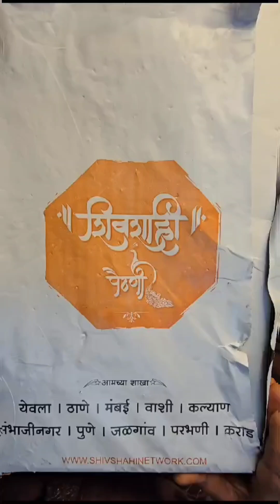शिवशाही लाडकी बहिण योजना अंतर्गत प्युर silk Handllom 😱 पैठणी चे स्वप्न | 1st group winner 🥻🍫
शिवशाही लाडकी बहिण योजना अंतर्गत प्युर silk Handllom 😱 पैठणी चे स्वप्न

नमस्कार.🙏🏻
😍!! आता वेळ स्वप्न पूर्ण करण्याची.!!😍
शिवशाही घेऊन आली आहे.
*👸🏻शिवशाही लाडकी बहीण योजना*👸🏻

💫या योजने अंतर्गत.
तुम्हाला *18000 रुपये मध्ये मिळणार आहे 22500* ची पैठणी आणि तेही EMI पद्धतीवर.

💫 व 50 सदस्यांपैकी *11 सदस्यांचे* भाग्य त्यांच्या सोबत असेल. तर त्यांना *उर्वरित हप्ते भरण्याची गरज नाही.*

💫जसे की आपण *50 सदस्यांचा ग्रुप* बनवून.
प्रत्येक महिन्याला *पंधराशे रुपये* जमा करणार आहोत.  आणि *प्रत्येक महिन्याला एक भाग्यवान* सदस्याचा नंबर काढणार आहोत.

*💥काही नियम व अटी पुढील प्रमाणे.👇🏻*

1️⃣ एक ग्रुप *50 सदस्यांचा* चा असेल.

2️⃣ कालावधी *12 महिन्याचा* असेल.

3️⃣ प्रत्येक हप्ता हा *1500* रुपये चा असेल.

4️⃣हप्ता हा 15 ते 20 या दोन तारखे मध्ये कोणत्याही दिवशी भरू शकतात. रक्कम जमा होताच. दिलेल्या *रक्कम* ची *पावती* शिवशाही कडून प्रत्येक महिन्याला दिली जाईल.

5️⃣दर महिन्याला *एक भाग्यवान सदस्य* घोषित करण्यात येईल आणि भाग्यवानाला मिळेल *शिवशाही प्युअर सिल्क हॅन्डलूम पैठणी*

6️⃣दर महिन्याच्या 1 तारखेला  *pickerwheel.com* वर *ऑनलाईन ड्रॉ* काढण्यात येईल. त्याची लिंक तुम्हाला ग्रुप वर मिळेल.

7️⃣प्रत्येक महिन्याला जो विजेता असेल. त्याने उर्वरित *हप्ते* भरण्याची गरज नाही.

8️⃣इच्छुक सदस्यांनी आपले नाव, शहर, मोबाईल नंबर आणि *1500/-* रुपये चा पहिला हप्ता भरून *नाव नोंदणी करावी.*

🌟पहिल्या *६* महिन्यात जे *१ ते ६ मेंबर्स* जे विजेते होतील त्यांना भेटणार आहे *शिवशाहीची प्युर टीशू पल्लू पैठणी* *(१६५०० )* किंमतीची.

🌟 नंतर उर्वरित *५* महिन्यात जे राहिलेले *५ मेंबर्स* विजेते होतील त्यांना भेटणार आहे शिवशाहीची *प्युर हस्तकला पैठणी* *( १९५०० )* किमतींची.

🌟 राहिलेल्या *३९ मेंबर्स* ला भेटणार आहे *( शिवशाहीची प्युर महारानी पैठणी )* *(२२५००)* पैठणी
भेटणार फक्त आणि फक्त *१८०००* ला.

टीप: ⬇️
🔴दिलेल्या तारखेलाच पेमेंट करावे कोणीही उशिरा पेमेंट करू नये.
🔴ग्रुप अर्ध्यात सोडुन जाता येणार नाही आणि
रिफंड तर केल्याच जाणार नाही🙏🏻
पुन्हा एकदा *रिफंड केल्याच जाणार नाही.* 🙏
ह्यावर पुन्हा एकदा विचार करावा.
नंतर कृपया कोणीच या मुद्द्यावरून भांडण करू नये.😊

*शिवशाही पैठणी नेटवर्क (महाराष्ट्र राज्य)*